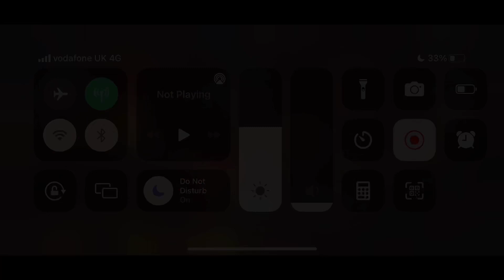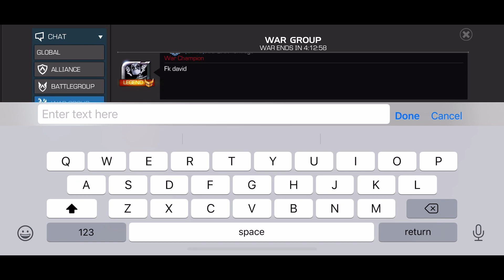S33 W6 - GT40 vs JA - Can we beat the God squad??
Another AW contest between us and a huge war alliance.

Can we take them down?